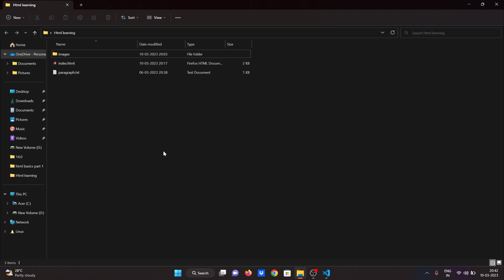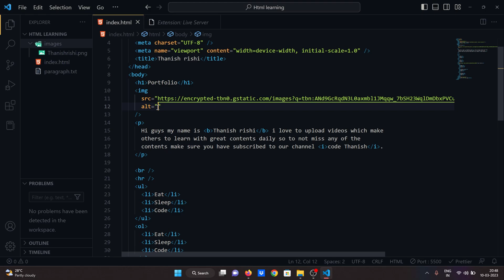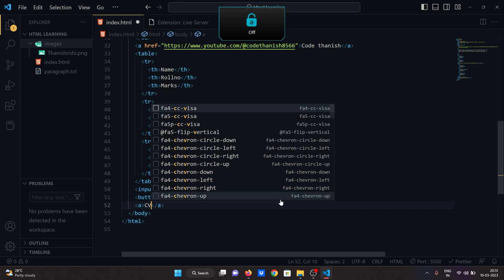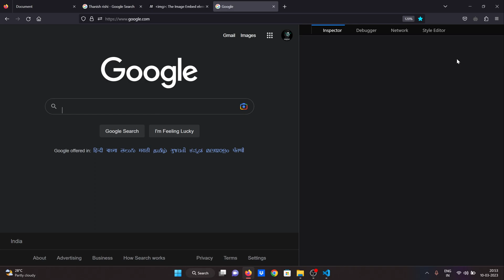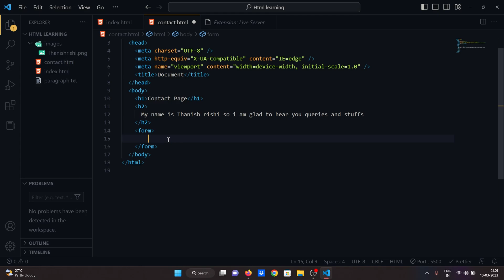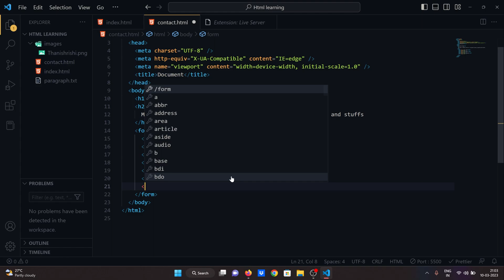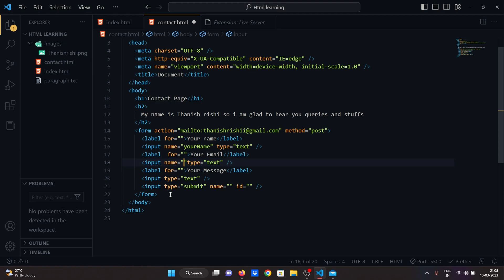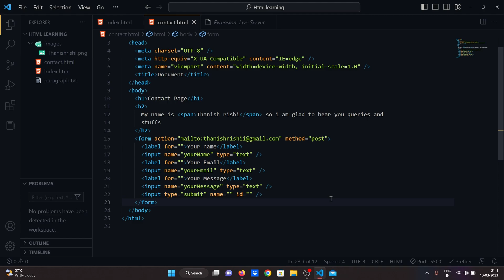Learn HTML in Tamil | Part 2 | Code Thanish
About me :-

Name :-  Thanish Rishi
Age :- 19
Profession :- Student
Residency :- Thirunelveli , Tamilnadu , India

My all socials and yt in one tap !

click this link to know about my ig , facebook , twitter , my other yt channels and discord etc

Chat Rules:

1: Respect everyone.
2: Don't Abuse or Promote other channels.
3: Don't Troll or Spam.
4. No Racism or Cruel Speech Allowed.

©️ Copyright